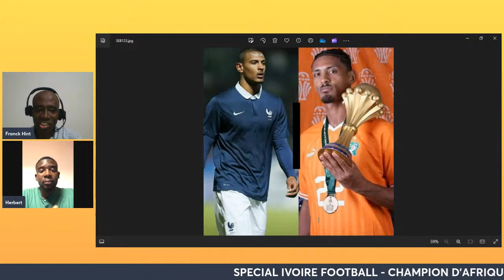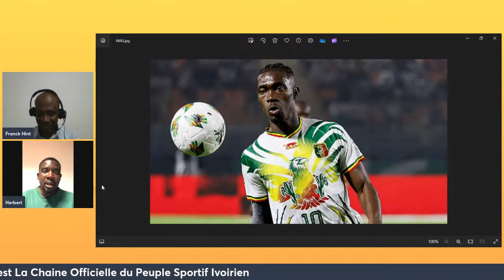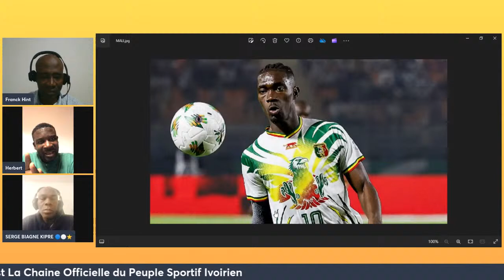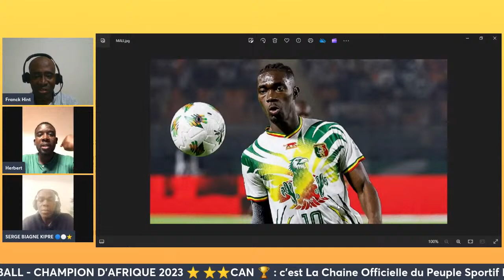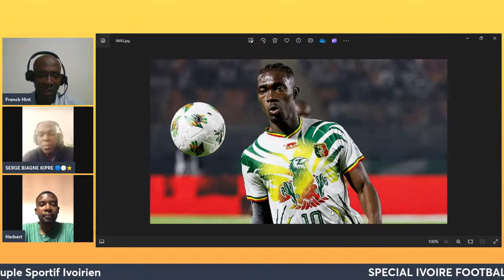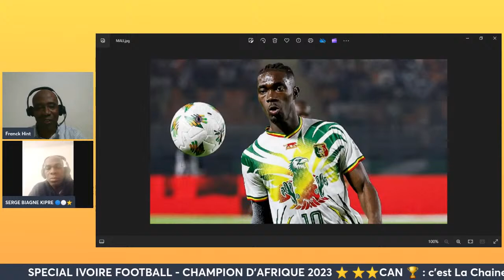Mali : Vers un Divorce entre YVES BISSOUMA et la Sélection Nationale ?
⚽ MALI : VERS UN DIVORCE ENTRE YVES BISSOUMA ET LA SÉLECTION NATIONALE ? Les Problèmes des Joueurs Binationaux de Côte d’ivoire jouant pour le Mali et le Ghana.

C'est gratuit! Cliquez sur la petite cloche de notifiaction pour être notifié à chaque fois que nous programmons un direct.
TROISIÈME  ⭐ ⭐⭐CAN 🏆🇨🇮

- Nous faisons des directs tous les dimanche, mercredi et vendredi soir.

CONTACTEZ POUR VOTRE SPOT PUBLICITAIRE DE VOTRE BUSINESS